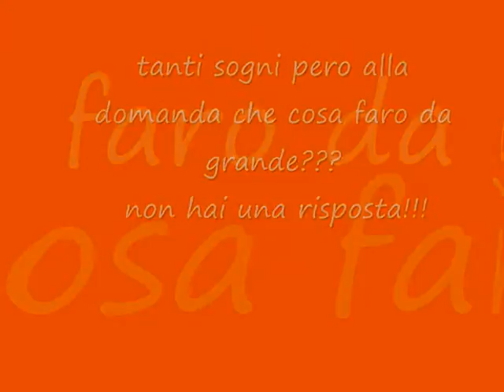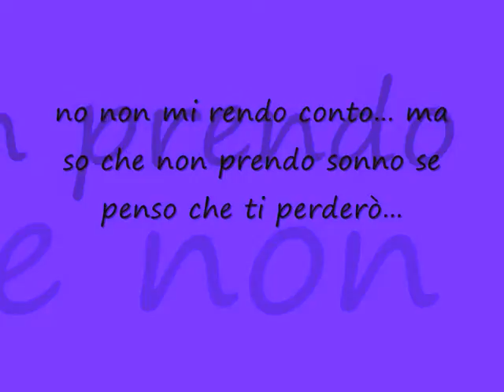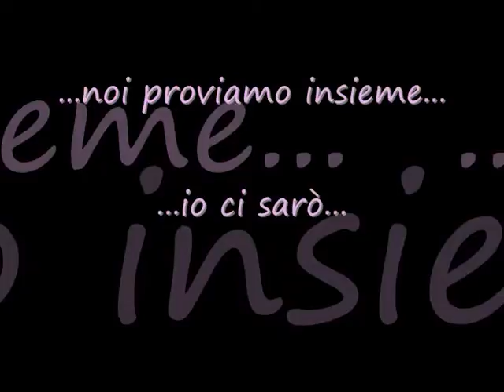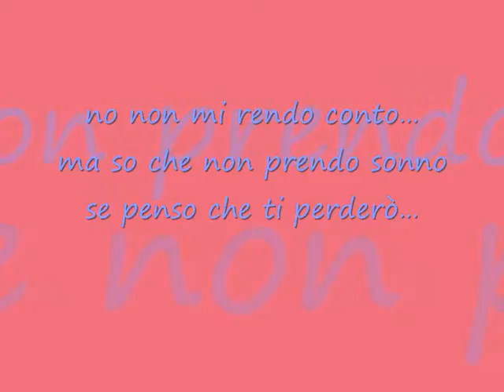il favoloso 3 B dell 2007/2008...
ke spettacolo questi anni passati insieme a voi.. qnt ne abbiamo passate e qnt ne abbiamo combinate...tra risate e pianiti,tra litigi e paci..tnt tnt...sa siamo stati sempre uniti!!! vi ringrazio tnt!!! VI AMO RAGAZZI MIEI.. ORA SIETE ARRIVATI ALLA MATURITA ALCUNI DI VOI..E VI DICO UNA COSA ROMPETE IL CULO A TTT!!! VI AMOOO